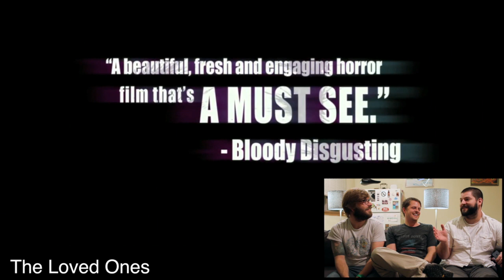Summer 2012 - How to Enjoy Every Movie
In this episode we run down our favorite of the summer and also our biggest surprises.